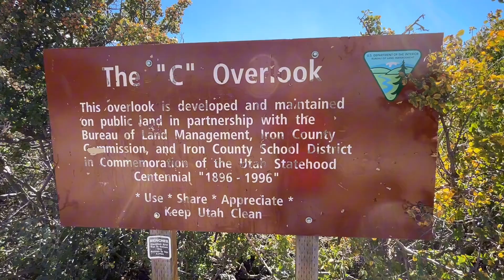Cedar High seniors, supporters join in bringing lights to iconic ‘C’ on Cedar Mountain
CEDAR CITY — The iconic letter “C” on Cedar Mountain was lit up for the first time on Friday night, during Cedar High School’s homecoming football game.
Football team captain Koden Lunt joined principal Terri Sanders at midfield at halftime as the crowd loudly counted down to zero.
As Lunt pushed down on a large cardboard plunger that was just for show, Sanders activated the actual switch using a phone app, thereby turning on the 70 recently installed lights that now outline the “C”.